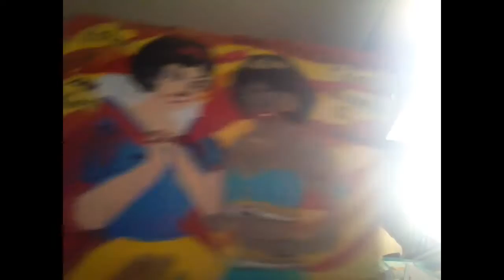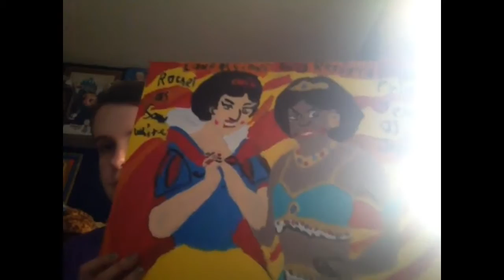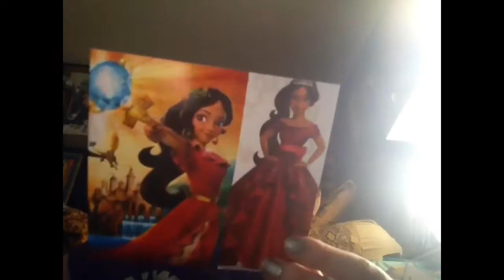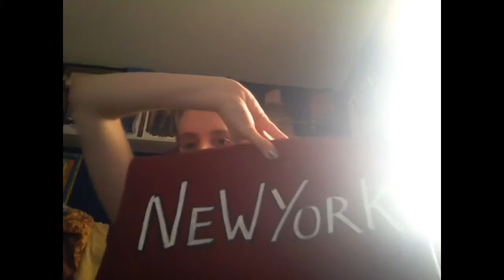I'm showing painting and my Paris and New York clutch and tell more detail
And also showing my pendant and my t shirt that I got from self expression boutique store and my mom got this clutch Paris and New York the designer who made this clutch called French rendez vous and this painting for my friends Jennifer and her friend Rachel when they used to play princess